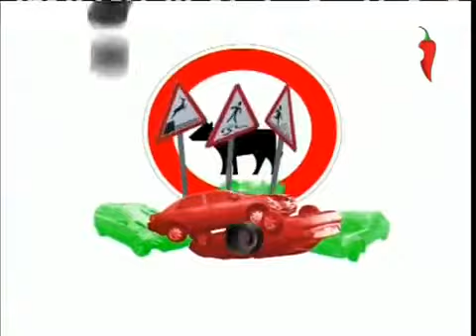Estrada lutas raiva e complicações EXTREME na Rússia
Estrada lutas raiva e complicações EXTREME na RússiaEstrada lutas raiva e complicações EXTREME na RússiaEstrada lutas raiva e complicações EXTREME na RússiaEstrada lutas raiva e complicações EXTREME na RússiaEstrada lutas raiva e complicações EXTREME na Rússia

Luta na estrada raiva Rússia 6
ROAD RAGE MÚLTIPLO LUTA NA RÚSSIA
Luta na estrada raiva na Rússia 5
Estrada Complicações raiva em 28 minutos na Rússia
Complicações da estrada Raiva e mais na Rússia
Complicações da estrada Raiva e Acidentes na Rússia parte # 5
Acidente Range Rover em alta velocidade
Polícia vs Nissan GTR
Traficantes de drogas da polícia contra polícia tem que viu
Polícia parte Chase # 13
Pedestre fica hited por um veículo
Complicações rodoviários novos raiva em todo o mundo
Novo épico Vídeos Complicações setembro HAHAHA
revenege estacionamento vizinho
motociclistas se vingando no veículo
moto acelerando e atinge um pedestre
Homem luta para os policiais
iphone 5 trailer oficial
Cena quente durante surf
idiotas caminhão raiva da estrada motoristas
motorista idiota recebe o que merece
Eu amo Vídeos Rússia muito engraçado HAHAHA MELHOR
Dirija com cuidado durante um dia chuvoso Basta dar uma olhada
Cai do 5 º andar e estilo vivo
Extrema Stunt Bike Rider WOW
à deriva como um chefe na Rússia
bmw x5 motorista fica louco na estrada
Loucas complicações acidentes 2012